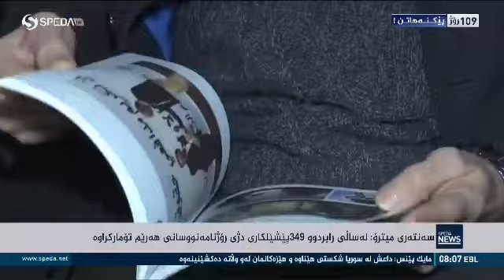Hersh Qadir Ledwan Bo Speda TV Lasar Peshlkari Barambar Rojnamanusan LA 2018